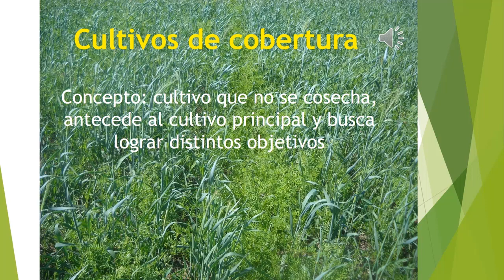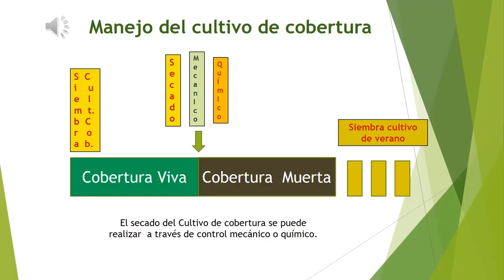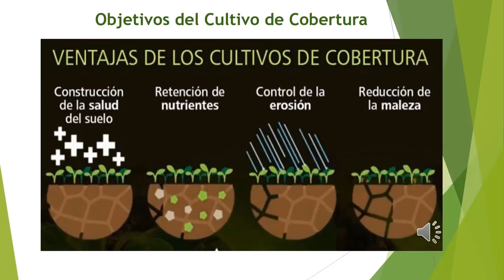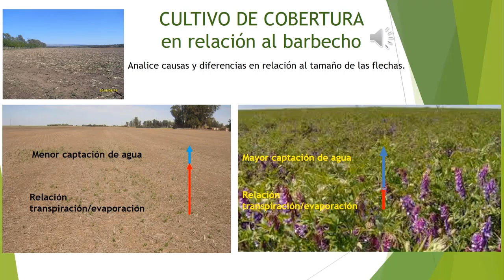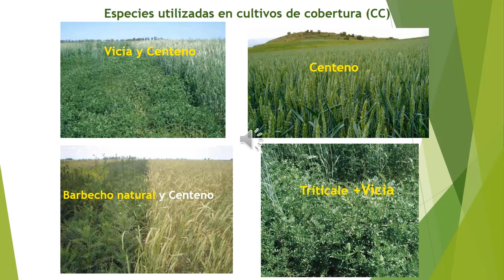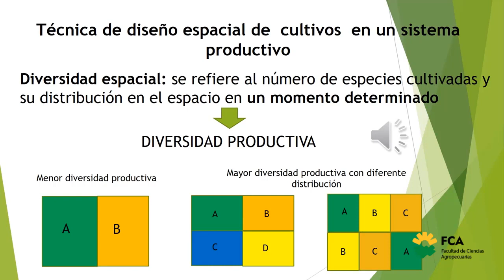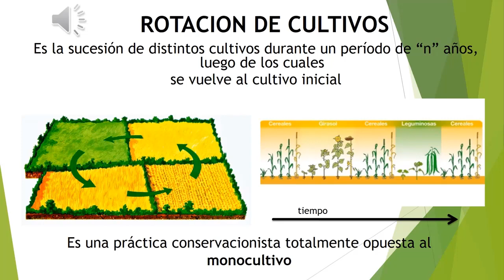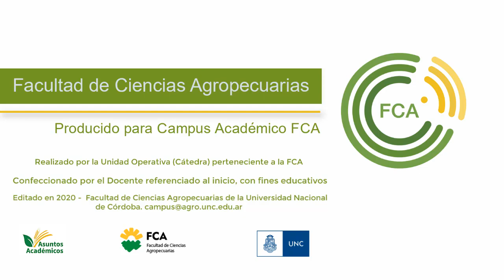Seminario Nº 7: Técnicas Agropecuarias II (Parte 1)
Espacio Curricular: Observación y Análisis de los Sistemas Agropecuarios
Tema: Seminario Nº 7: Técnicas Agropecuarias II (Parte 1)
Docente: Juan Sanchez